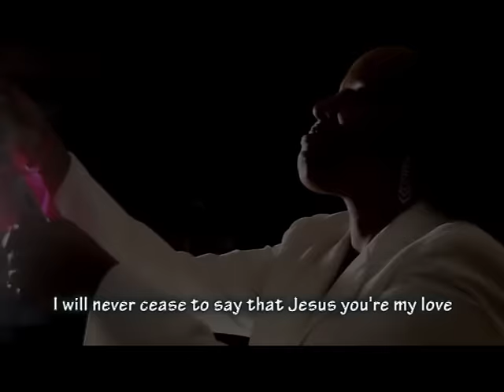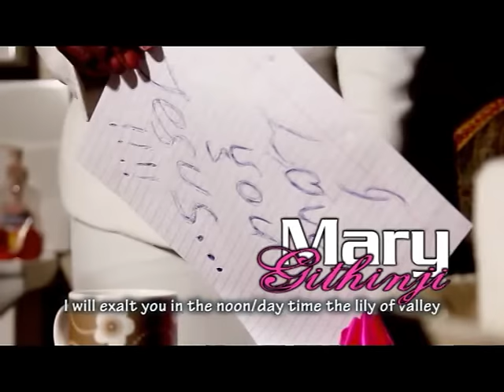Mary Githinji- Ngukwambararia (KIKUYU GOSPEL)